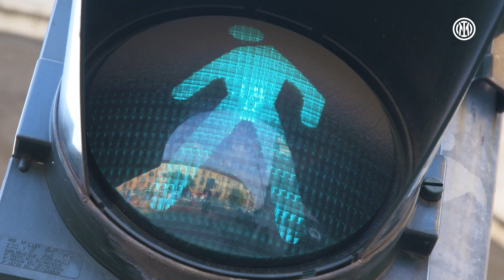TAKING A NEW PATH ⚽ | INTER - MILAN WOMEN | DERBY MILANO 🖤💙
Running through our city towards the DerbyMilano 🏃‍♀️🖤💙